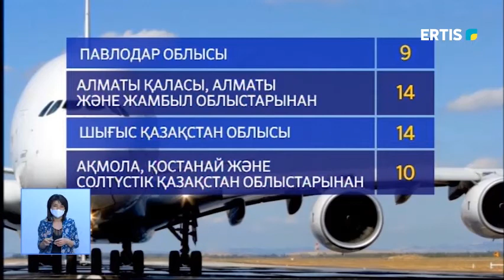ТҮРКИЯДАН КЕЛГЕНДЕР ҮЙЛЕРІНЕ ҚАЙТТЫ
Екі апта бұрын Түркиядан Павлодарға ұшып келген отандастарымыз үйлеріне қайтарылды. Нұр-Сұлтан мен Қарағанды қаласының тұрғындары 7-сәуірде өз өңірлеріне жіберілген. Қалған 54 азамат екі апта бойы карантинге жабылып, дәрігерлердің бақылауында болды. Бір қуантарлығы ешқайсысынан коронавирус дерті анықталған жоқ. Өзге өңірдің тұрғындары қоштасар сәтте павлодарлық дәрігерлерге алғыстарын ақтарып кетті.